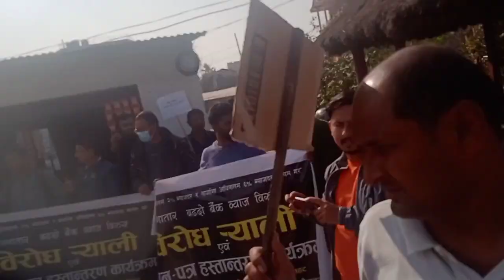Finally Aaja National Id Pni Banaya